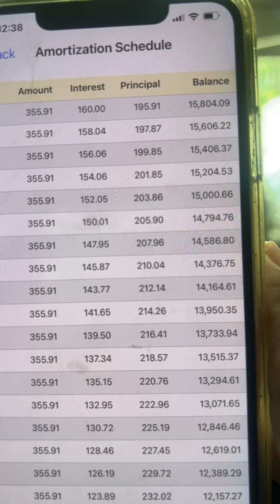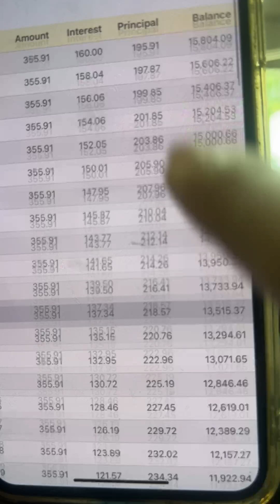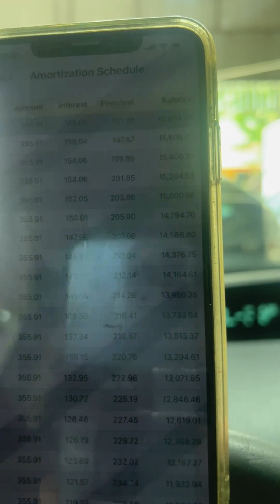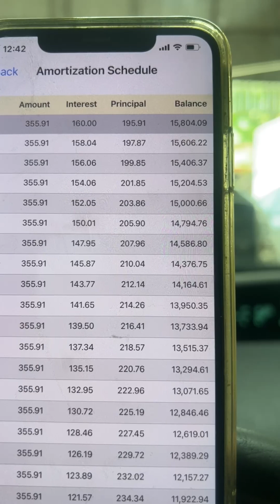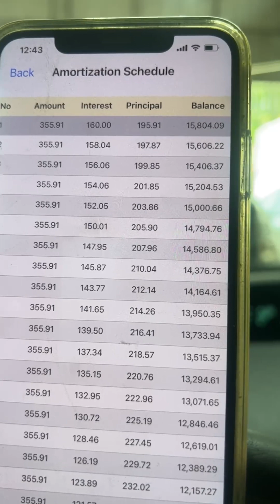🚘មើលឡាន👌📞017 555 989 Ep6 Official